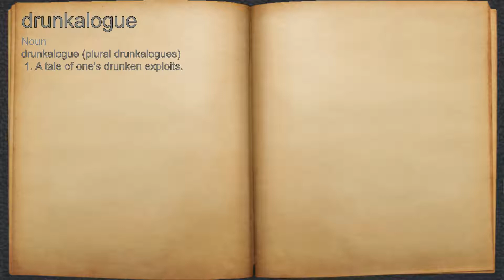What does drunkalogue mean?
A spoken definition of drunkalogue.

Intro Sound:
Typewriter - Tamskp